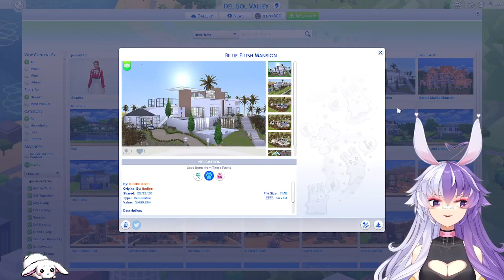i went to a harry styles concert so now im making sims based off people i saw !『11.14.22』☆彡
i play sims 4 but i recreate harry fans -- Watch live